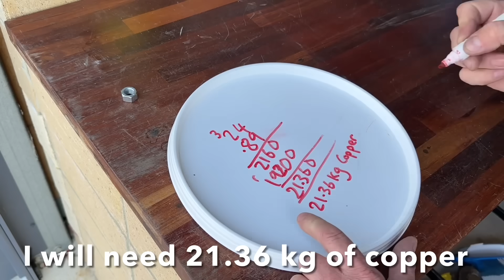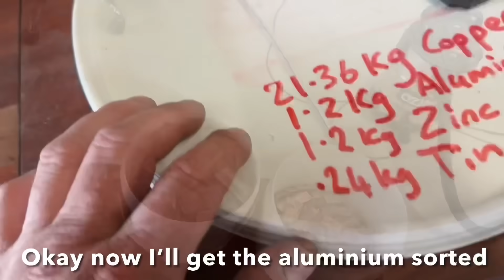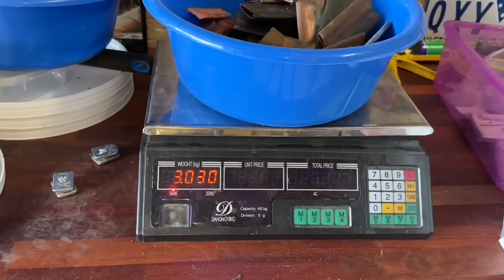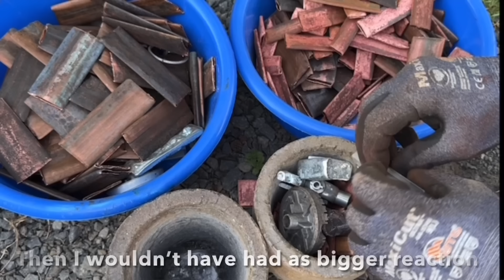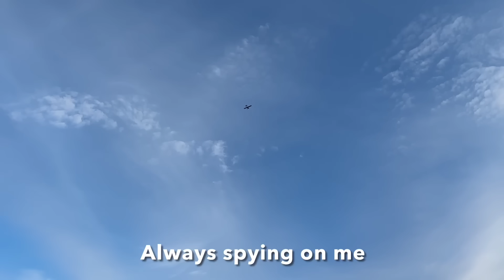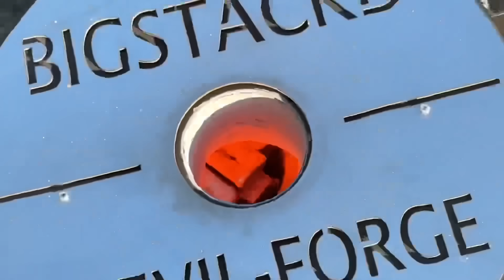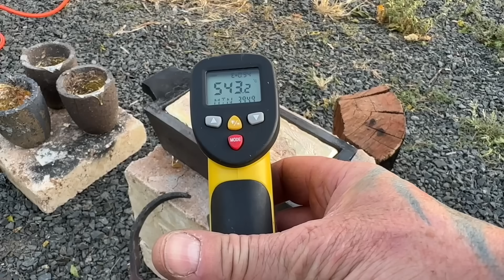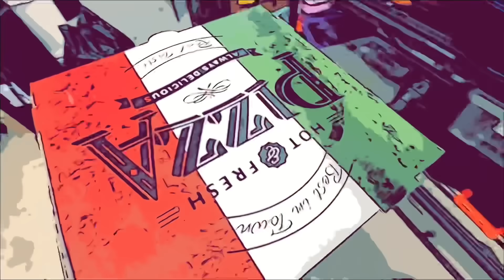20 KG Nordic Gold Ingot from scrap - ASMR Metal Melting - Trash To Treasure - BigStackD 44LB Bar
My biggest Heaviest bar today at over 20KGS. Another long one as I pour over 40 bars today . A great addition to the stack but still no idea what the heck Ill use it for ?. Anyway I hope you all enjoy the video and hope to see all you next Friday. Now sit back relax and take a load off and as always have a happy safe weekend👋😁.
AWESOME CUSTOM STEEL STAMPS FROM ALINA

Dumpster Diving
20 KG Nordic Gold Ingot from scrap - ASMR Metal Melting - Trash To Treasure - BigStackD 44LB Bar